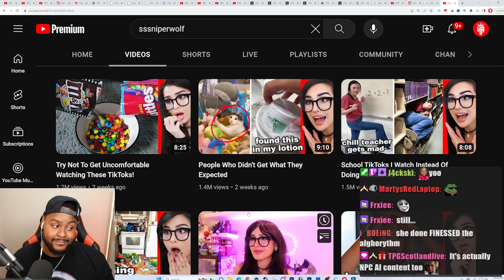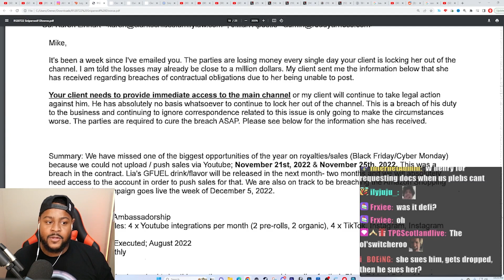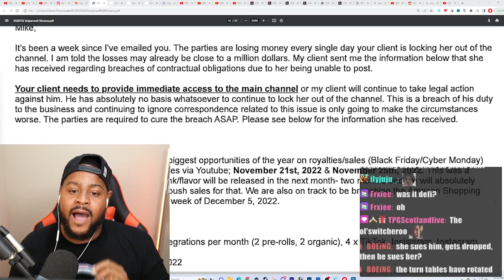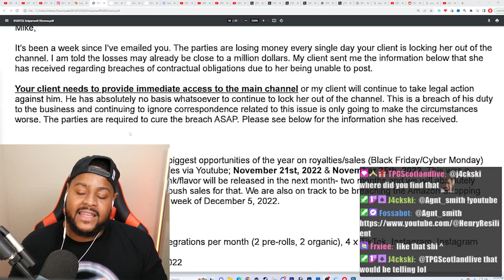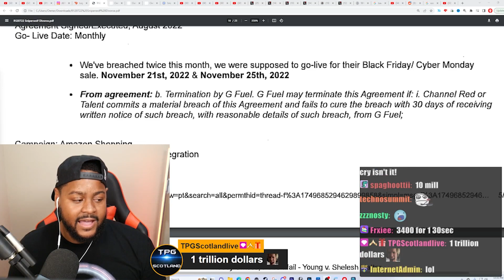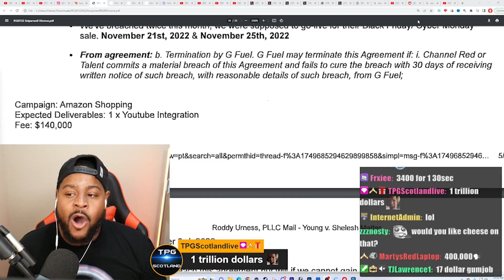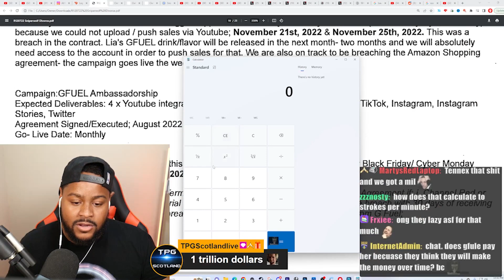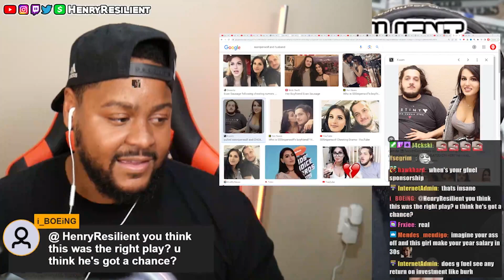Court Document Reveals SSSniperwolf's REAL AD Revenue | Henry Resilient